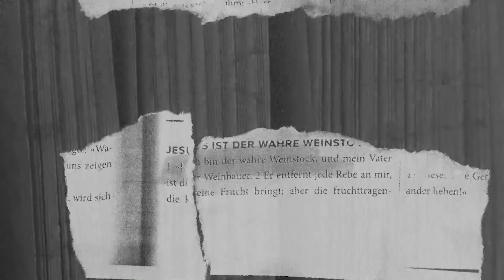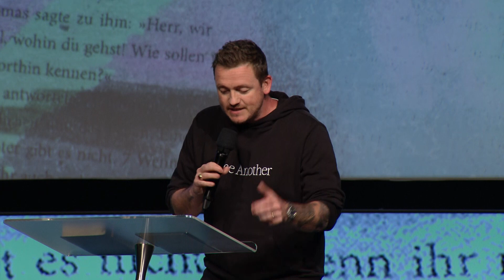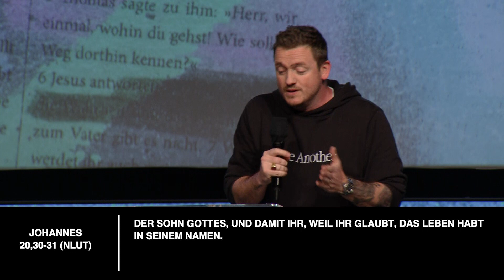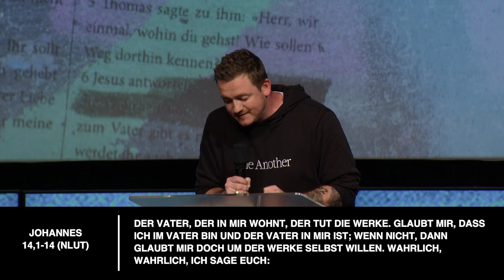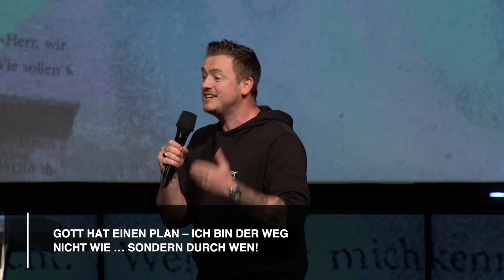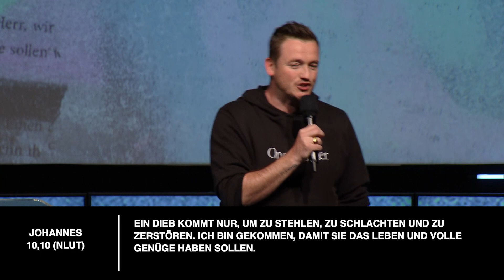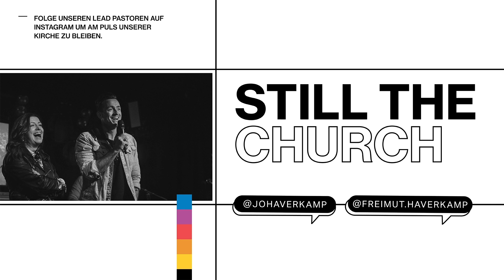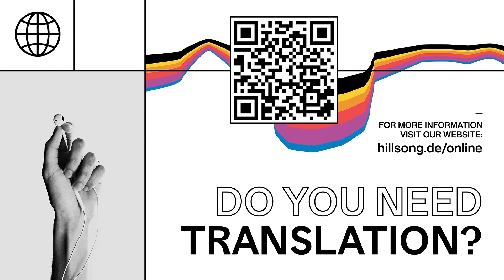ICH BIN DER WEG, DIE WAHRHEIT UND DAS LEBEN | FREIMUT HAVERKAMP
ICH BIN SERIE TEIL 2
Jesus bereitet beim Vater einen Platz für dich vor. Nicht durch deine eigene Leistung kommst du an diesen Ort, sonder durch Jesus und seine Gnade. Nur durch ihn findest du Leben und Erfüllung.

Falls du dich in diesem Gottesdienst für Jesus entschieden hast, würden wir das gern mit dir feiern. Lass es uns hier wissen.

Um ein Gebetsanliegen oder Dankesanliegen abzugeben, kannst du diesen Link nutzen:
GEBET:

Wir möchten dich ermutigen auch weiterhin deinen Zehnten zu geben oder zu Spenden.

HILLSONG KIDS GOTTESDIENSTE
kannst du hier finden:

Wenn du Teil von unserer Church werden möchtest und um immer up to date zu bleiben, kannst du dich bei MyHillsong anmelden.